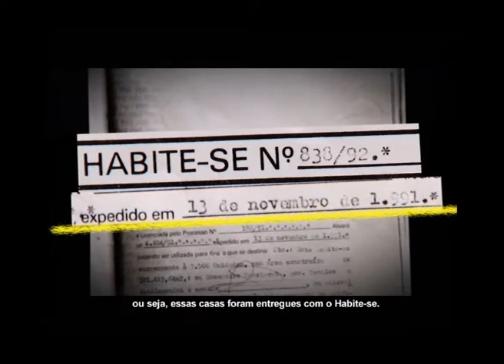Entrevista esclarece confusão armada sobre o Sorocaba I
A apresentadora Ivana Back entrevista o candidato Pannunzio45 e o diretor-presidente da Cohab-Crhis, Antonio Barreto dos Santos, parceira da Prefeitura na construção do Julio de Mesquita Filho, o Sorocaba I. Pannunzio45 foi o prefeito que mais fez obras pela Habitação em Sorocaba.